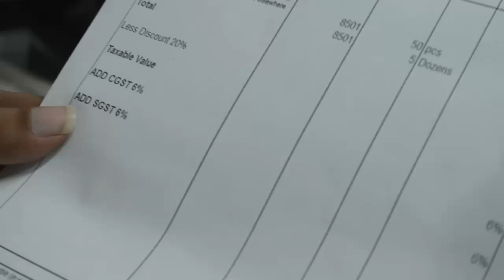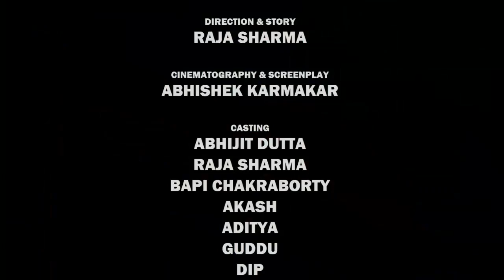HAPPY INDEPENDENCE DAY WISHES || INDEPENDENCE DAY 2017 SPECIAL VIDEO || 15TH AUGUST 2017 SHORT FILM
HAPPY INDEPENDENCE DAY 2017 WISHES || INDEPENDENCE DAY SPECIAL VIDEO || 15TH AUGUST 2017 SPECIAL SHORT FILM

Independence Day in India is celebrated as national holiday every year on 15th of August when people remember the long event of independence of our Nation from the British rule. India got independence on August 15th in 1947 after lots of movement of Independence during which many freedom fighters sacrificed their lives. After independence, Jawaharlal Nehru became first Indian Prime Minister on 17th of August in 1947 who raised the National Flag at Red Fort near Lahore Gate in Delhi.

Students, teachers, parents and other people come together to celebrate the Independence Day by unfurling the National Flag and singing National Anthem. Out tricolour National Flag is also hosted by the Indian prime minster in the National capital, New Delhi at Red Fort. After that the salute is given by firing 21 guns and tricolour flower showering is held on the flag with helicopter. The tricolour of our Flag represents saffron for courage and sacrifice, white for peace and truth and green for faith and chivalry.

There is an Ashok chakra in the centre of our Flag which contains 24 spikes distributed evenly. At this special day we remember the great sacrifices of Bhagat Singh, Sukhdev, Raj Guru, Gandhiji and other dared freedom fighters for their unforgettable contribution in the independence of India. Students give speech on the subjects of freedom fighters on the Independence day celebration in schools. They also involve in parade, march past, singing patriotic songs, etc. Other people celebrate this day according to their own way such as watching patriotic movies, going outside to home with family, meet with friends or participate in the events organized in public places.

INDEPENDENCE DAY
Independence Day is celebrated by the people of India every year on 15th of August as a National Holiday to commemorate the independence of India from the Kingdom of Great Britain on 15th of August in 1947. At this day, people of India pay heartily homage to the great leaders in the leadership of whom India became free forever. At this day, people celebrate in their own way by buying tricolour Flag, watching movies based on freedom fighters, listening patriotic songs, bonding with family and friends, participating in special contests, programs, and articles organized by the broadcast, print and online media to promote the awareness about day.

Jawaharlal Nehru became our first Prime Minister after the independence of India on 17th of August 1947 who raised the Flag at Lahore Gate of Red Fort in Delhi and given a speech. This phenomenon is followed by the other subsequent Prime Ministers of India where flag hoisting ceremonies, parades, march past, salute by 21 guns and other cultural events are organized. Other people celebrate this day by raising national flag on their clothes, homes or vehicles. On the midnight of 15th August in 1947, Pandit Jawaharlal Nehru had announced the independence of India by reading out his speech on “Tryst with destiny”. He said that after long years of slavery, it is the time when we will redeem our pledge with the end of our ill fortune.

India is a country where millions of people live together whether they belong to various religion, cultures or traditions and celebrate this special occasion with great joy. At this day, as being an Indian, we should feel proud and must take an oath to keep ourselves loyal and patriotic in order to save our motherland from any type of attack or humiliation by other countries.